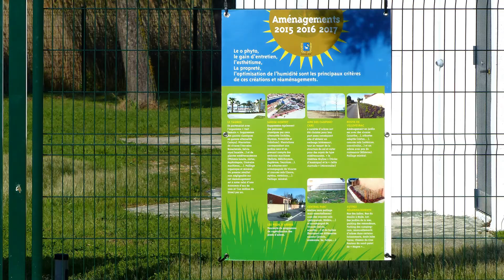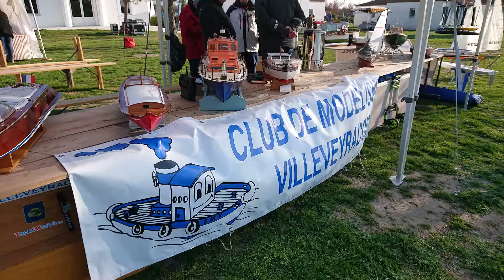Printemps Mèze 2022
Fête du printemps au lac du Sesquier